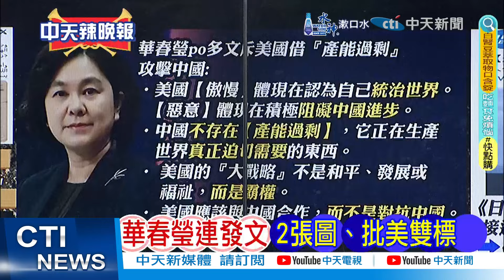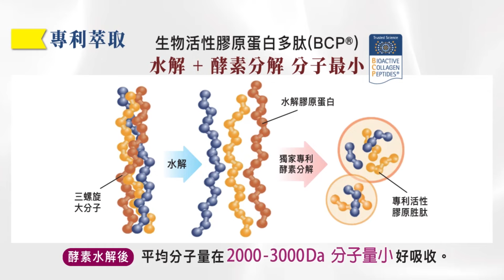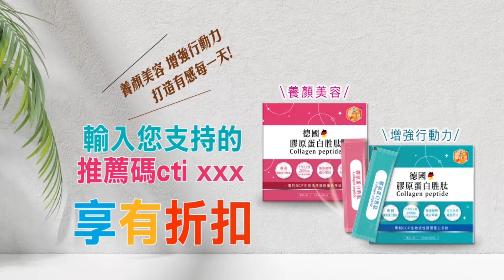【洪淑芬辣晚報】華春瑩斥美攻擊大陸 轟:雙標多諷刺! | 華春瑩 這圖震撼 批美雙標 精華版@中天新聞CtiNews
來賓
歷史哥